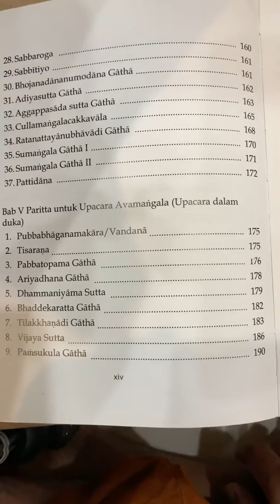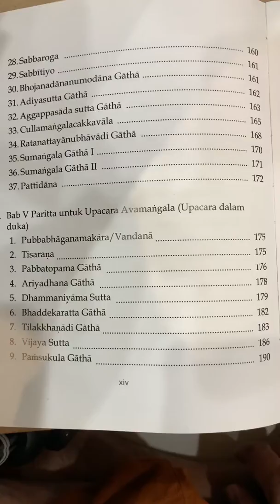Paritta Suci 137